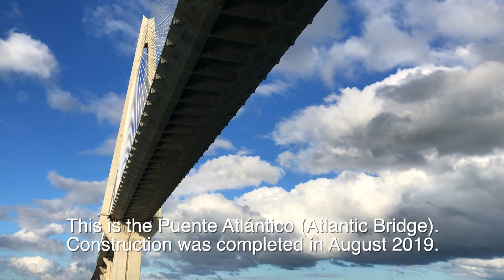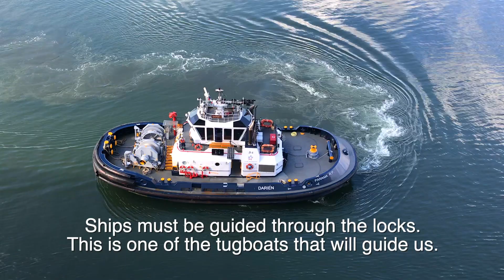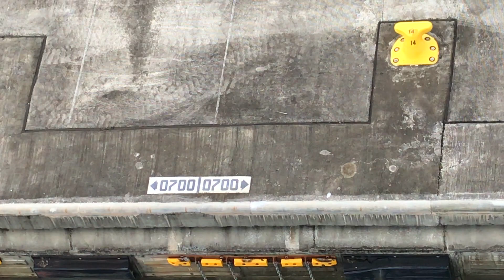Transiting the Panama Canal - What to Do on Your Day in Port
We make a full transit of the Panama Canal through the 'New" locks.

This video was recorded in November 2019.